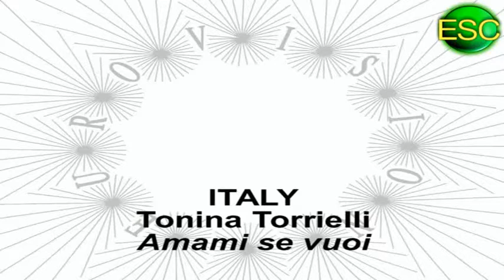ESC 1956 - 14 - Italy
Artist: Tonina Torrielli
Song: Amami Se Vuoi